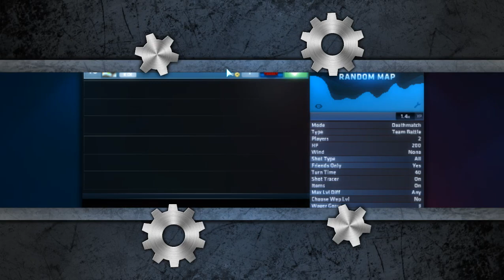ShellShock Live: Rematch 1v1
Decided to get a rematch! I did a lot better this time. I hope you enjoy!